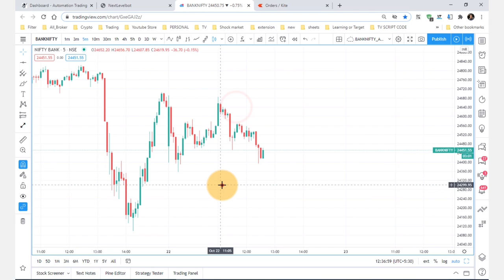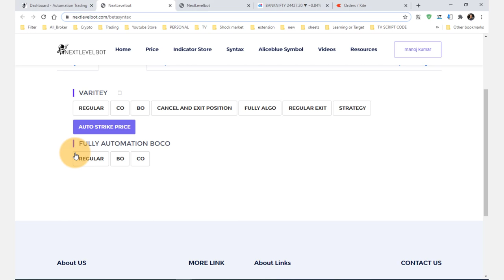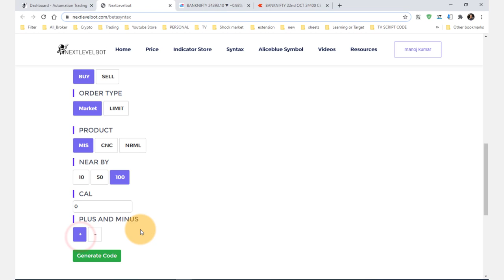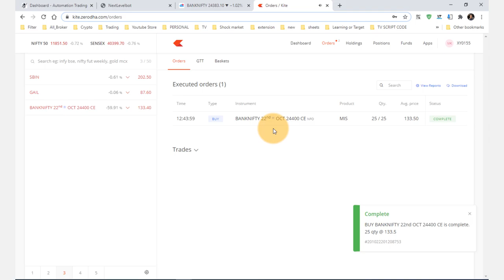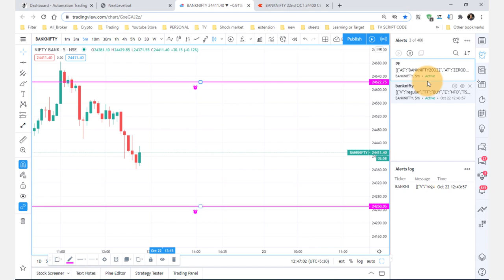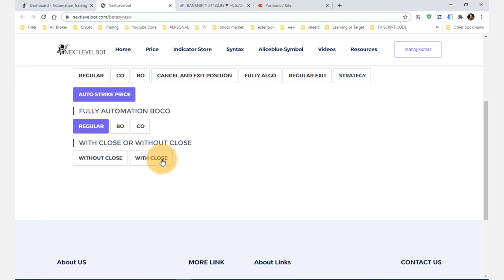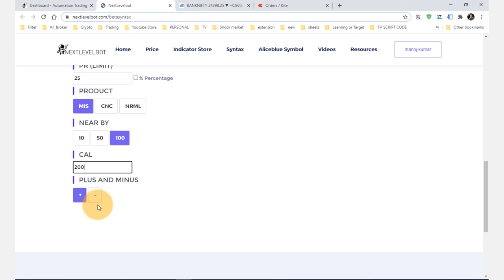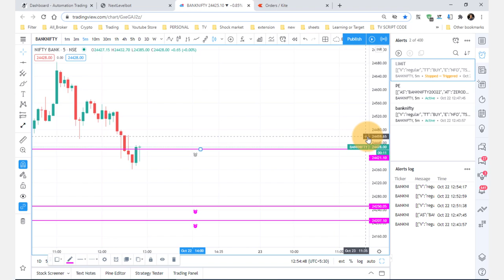Option Trading | Auto-Strike Price With Algo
If You Want to Algo or Automation Trading in Zerodha kite, Upstox, Fyers, Alice blue, Samco, Binance, FXCM